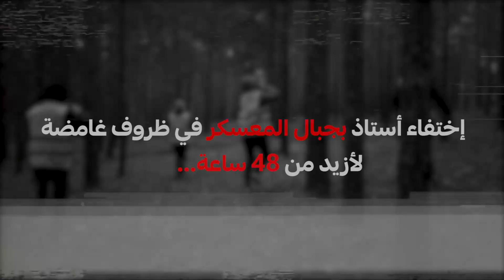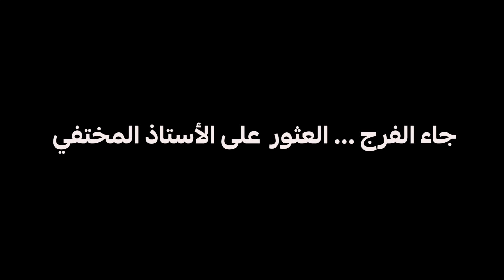التفاصيل الكاملة لقصة اختفاء أستاذ الفلسفة بجبال ميدلت..48 ساعة وهو فالجبل ولقاوه كيصارع الموت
عاينت شوف تيفي تفاصيل خاصة بواقعة اختفاء أستاذ بجبال ميدلت